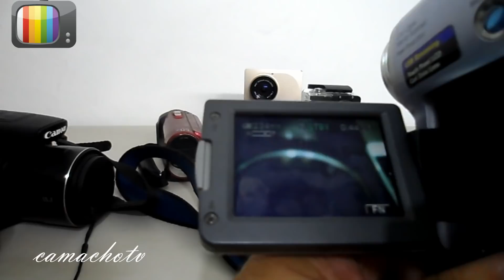CON QUE CAMARAS GRABO VIDEOS DE YOUTUBE, *TAG DEL YOUTUBER*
Amigos hoy les mostrare que camaras he usado con el paso del tiempo para hacer videos en este canal.
desde octubre de 2007 estamos haciendo contenido para este canal.
espero disfruten del video.